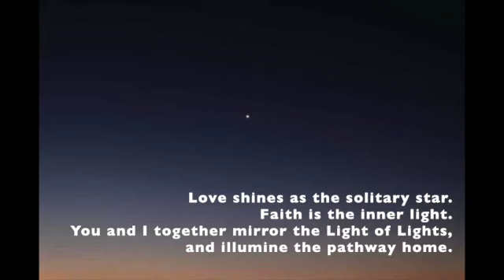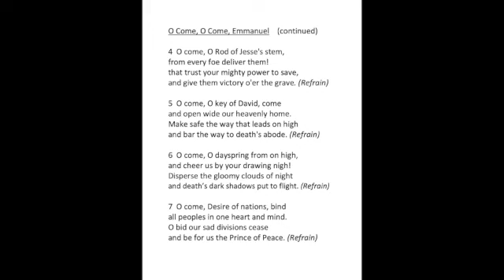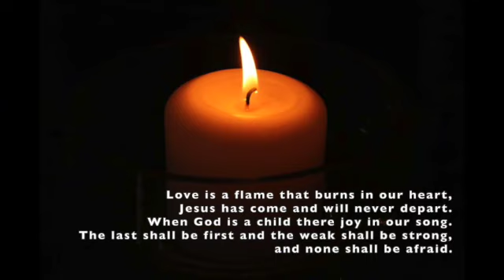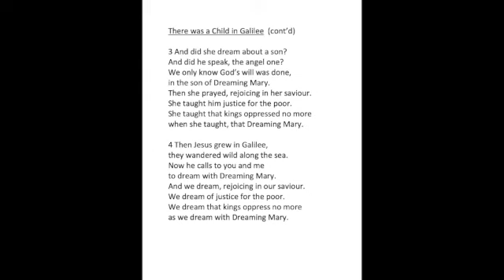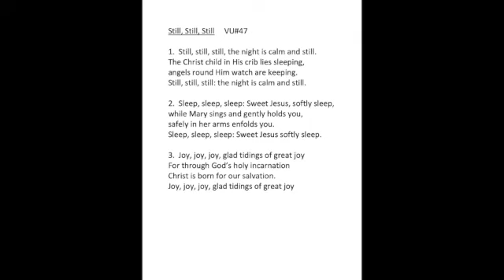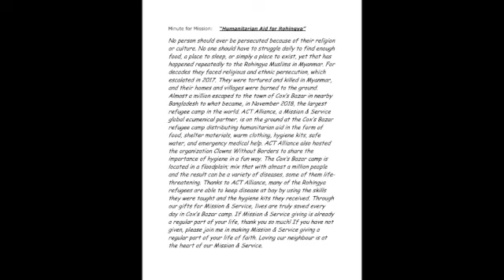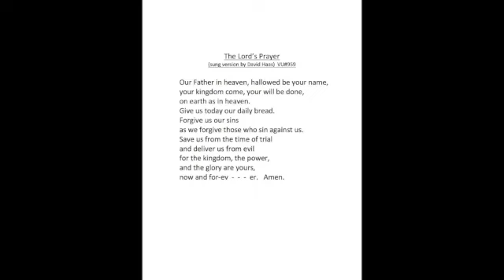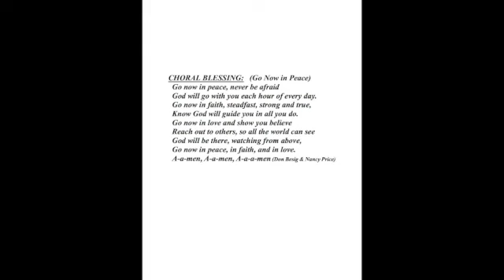December 20,2020 Worship Service.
Worship service for Advent 4 for the Hastings & Rosneath United Churches of the United Church of Canada. Advent 4 has the theme of Love and focus on Mary, the Mother of Jesus.